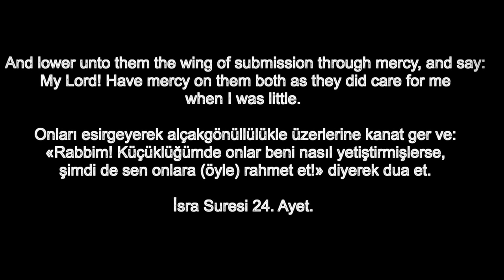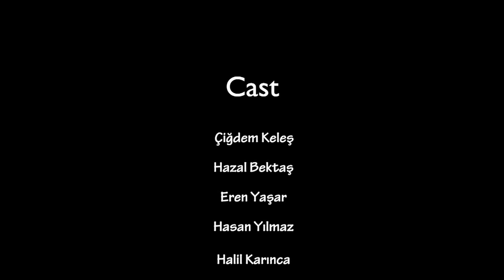Aşk-ı Umman - Kısa Metraj Film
Görüntü Yönetmeni: Elif Bahçecioğlu
Ses: Zeyneb Turhallı
Kostümler: Pelin İnal
Kurgu/Montaj: Burak Yılmaz
             اجمل موسيقى في العالم
            Özlem Taner- Seher Inenede